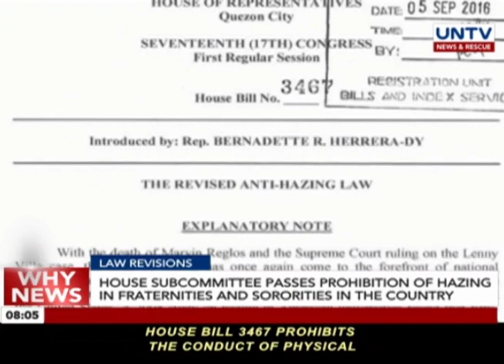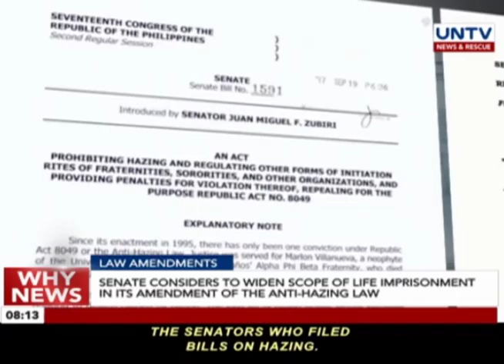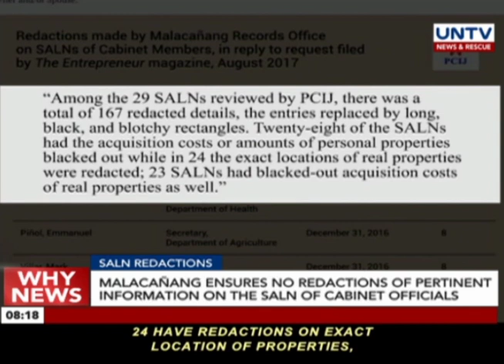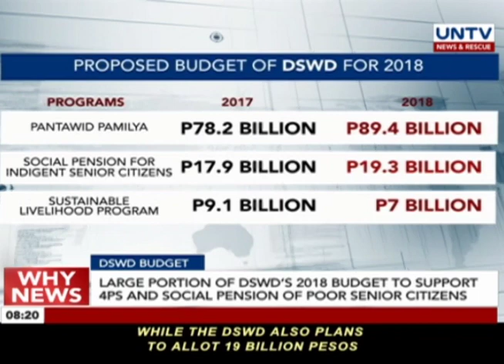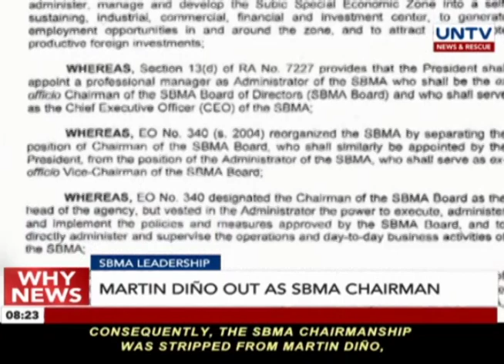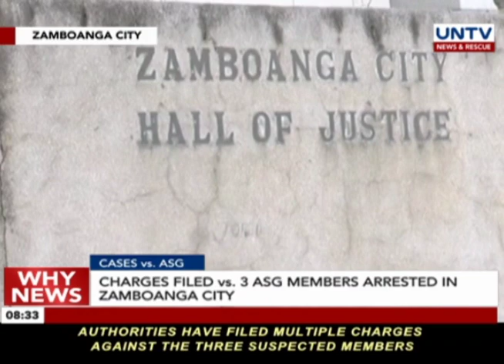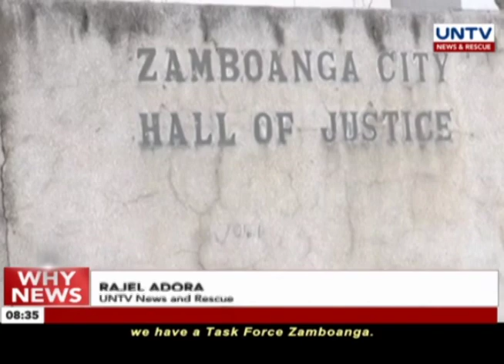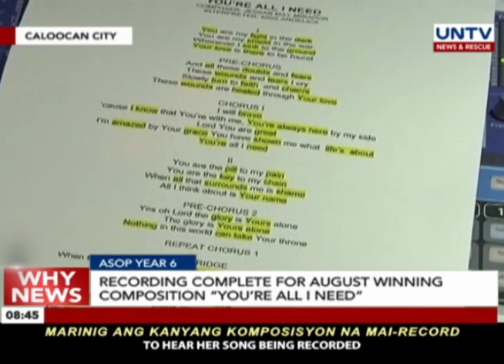UNTV: Why News (September 26, 2017)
- The principal author of the Anti-Hazing Law opposes proposal for its repeal as it will result in dismissal of cases or release of convicts

- The Manila Police District still awaits resolution of the Department of Justice whether to free or not John Paul Solano, the prime suspect in the Castillo hazing case

- The lower house approves the 3.7 trillion-peso national budget with guaranteed funds for free college education